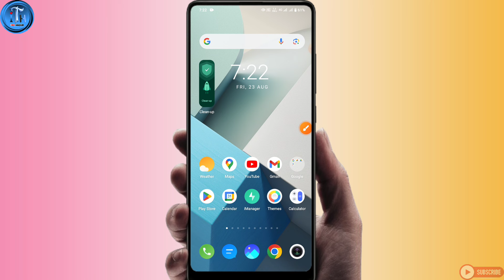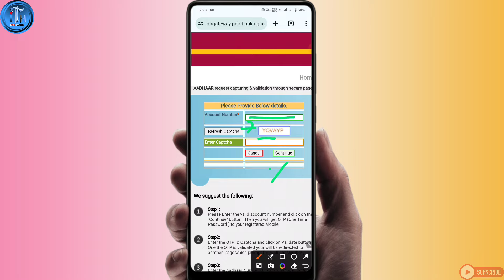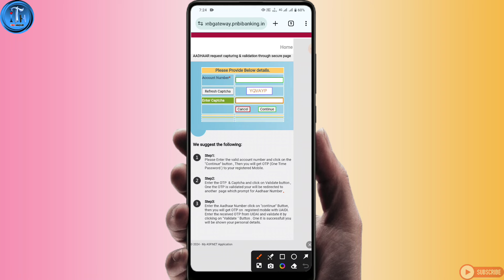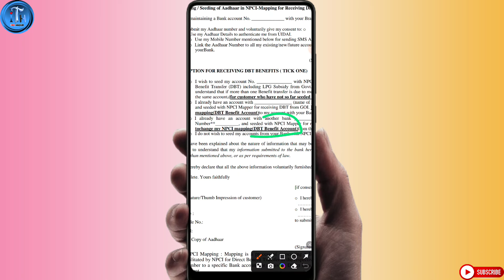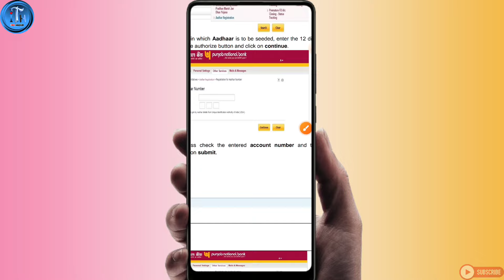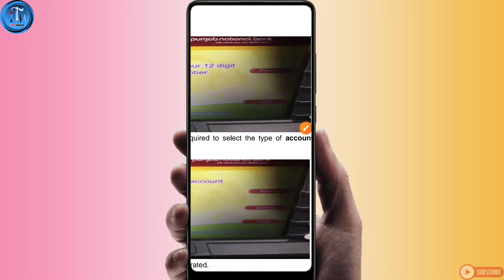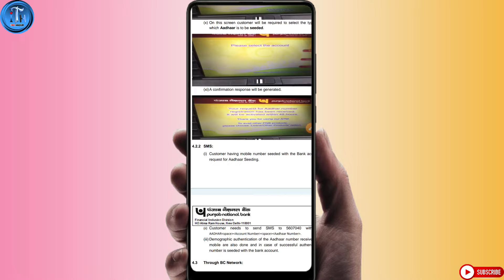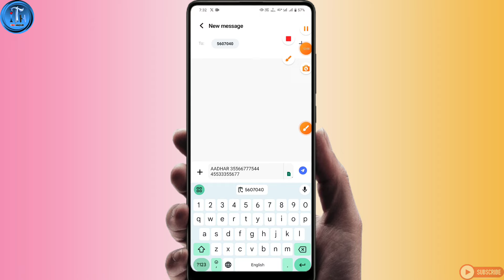Punjab National Bank aadhaar card link | PNB aadhaar seeding online | PNB aadhar card link online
how to link aadhaar card in punjab national bank
how to link aadhaar in pnb account online
how to link aadhaar in pnb bank account
pnb aadhaar seeding online
pnb aadhar link online
pnb me aadhaar link kaise kare
pnb me aadhaar link kaise kare 2024
punjab national bank aadhaar card link
punjab national bank me aadhar card kaise link kare
how to link aadhar in pnb bank account online
pnb dbt link
pnb npci link
pnb aadhar card link online
pnb bank aadhar card link online
iTek Hacker